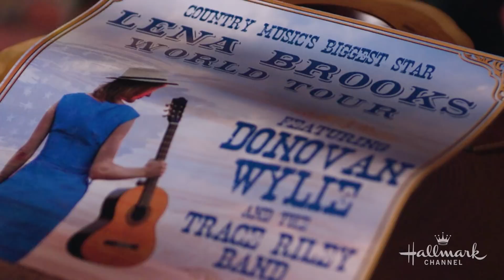Extended Preview - Freefall - Chesapeake Shores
After Mark offers Trace and his band a worldwide tour deal, Trace and Abby worry about how it might impact their future together; as Nell ponders a lost love from her past, Abby, Jess and Bree are faced with the possibility of losing their new loves in the present.